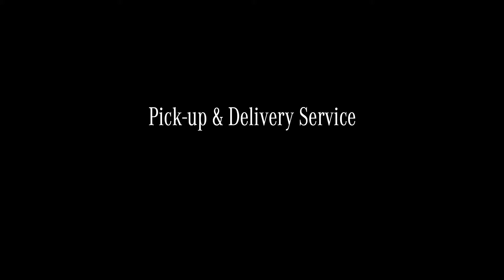Mercedes-Benz Twin Cities Pick-up & Delivery Vehicle Service and Repair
Feldmann Imports offers Pick-up & Delivery service for all of our service customers. If your vehicle is in need of service or routine maintenance, our certified drivers will come to you to pick up your vehicle, perform service at the dealership, and return your vehicle to the address of your choosing.

You can also:
• Receive video message regarding your vehicle's health
• Review your invoice and approve or decline any recommendations
• Pay your invoice with your mobile device